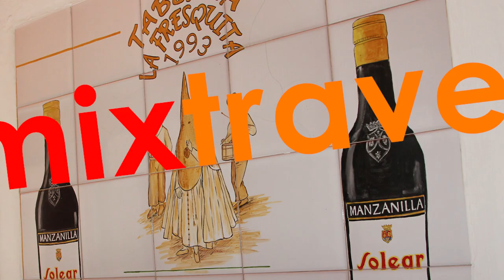Polka w Sewillii - bar wielkiego tygodnia | Mixtravel vlog odcinek 42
Taberna La Fresquita czy Bar Wilkiego Tygodnia - Sewilla.
Niesamowite miejsce gdzie wielki tydzień trwa cały rok.
Razem ze mną Magdalena Kręgiel właścicielka butiku Artesania Kalena
Calle Ximénez de Enciso 5, Sewilla